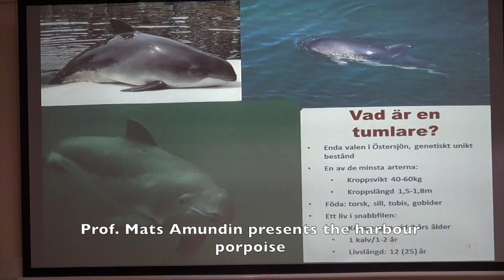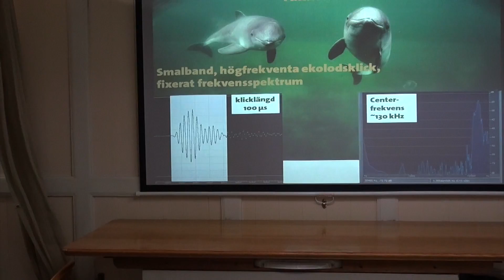Harbour porpoise safari with the brig Tre Kronor af Stockholm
Tre Kronor af Stockholm sailing from Helsingborg to Kullaberg for harbor porpoise safari.